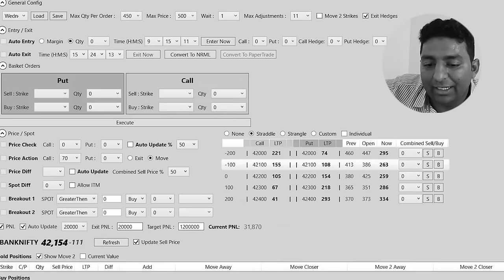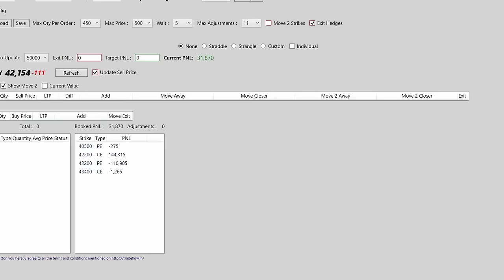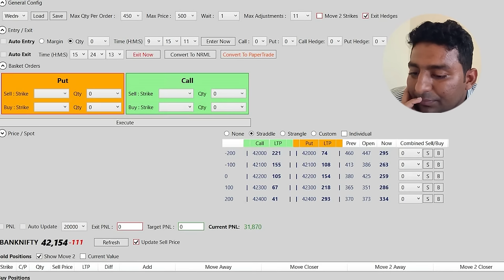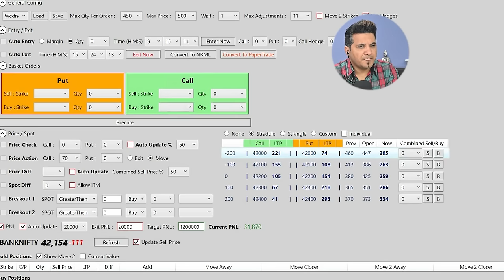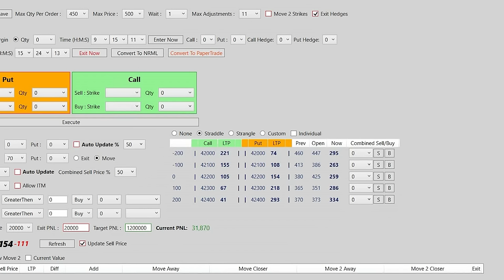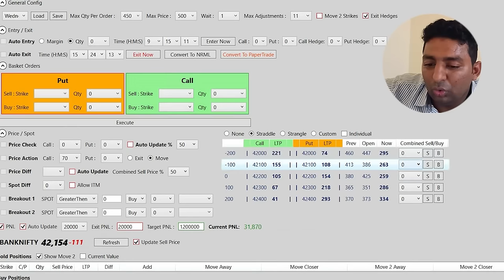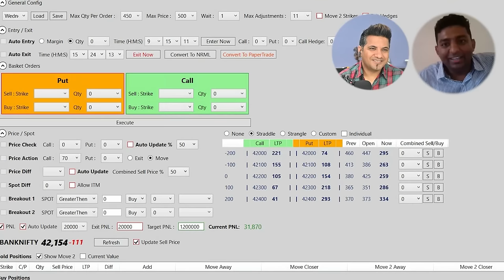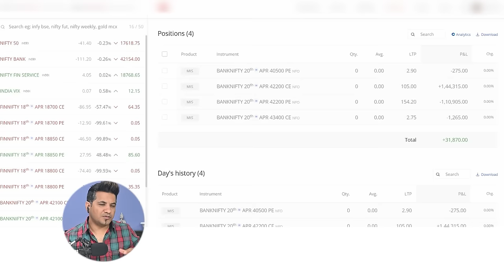This Oman-based Trader Lost ₹6 Lakhs & Made ₹50 Lakhs by Systematic Trading | Big Bull Ep-43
People make mistakes and then learn and mend them. Life works like this and the stock market is not an exception. Here in this stock market podcast, option seller Mohammed Wazuddin Basha is with us who went through a phase of mistakes and learning and returned as a successful trader.

Mohammed is originally from India but now working in Oman. He started trading in 2019 with a demat account opened in his brother's name. Initially, he invested rupee 5000 in Yes Bank stock which was in the news and earned handsome profits. But it was just beginner's luck as he had not any idea of the stock market.

But one day he ran out of luck and lost his whole capital. Then he came back to India and opened his own demat account and started trading in options as an option buyer. This time also luck favoured him and for a few days he enjoyed great returns and on one fateful day almost lost his 70% capital.

After such a big loss Mohammed got a call from Advisory which promised to help recover the losses he suffered in past trades. Mohammed handed them his demat account and within 2 days he suffered the loss of almost 70% of his capital.

Mohammed took a sabbatical of 6 months from stock trading, learnt the basics of the stock market and then started trading in the option selling segment but this time instead of executing discretionary trades he got an algo trading software built according to his specific inputs and psychology.

Mohammed has a firm belief that one can get rich in the stock market slowly. Anything that suggests that you can become rich overnight in the stock market is totally false.

Do watch the complete podcast and learn the best about trading.

In this stock market podcast:

Options trading kaise kare, option chain analysis kaise kare, option greeks kya hote hai, options trading mein profit kaise kare, options premium kya hota hai, options expiry kaise select kare,futures trading strategies, futures trading, futures me hedging kaise karte hai, hedging kya hoi hai stock market podcast. stock market podcast in hindi. stock market podcast in India. stock market podcast video. stock market podcast daily. stock market investing. options buying podcast. podcast daily. podcast video on stock market. price action strategies. Currency trading.price action. stock market podcast with expert. stock market expert. price action expert. expert options buyer. podcast with stock market expert. risk management in options trading. risk reward ratio in option trading. stock market podcast in hindi. share market motivation in hindi. best stock market podcast. stock market for beginners. stock market education. full-time trader kaise bane. full-time trader success story. share market podcast. share bazar.share market for beginners. businessman turned trader. emotional trading.trading psychology, emotions in trading.

00:00 Intro
02:44 Initial Days of Gains and Losses
09:08 Lost Money Due to Telegram Tips
11:21 Strated Options Selling
18:00 Algo-Based Systematic Trading
19:51 How his algo software works
29:31 How and Profit Impact Trading Psychology
46:00 Closing Thoughts